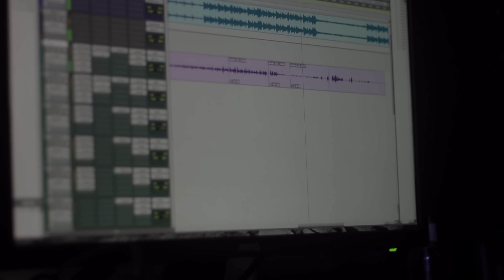Why-S - John Wick (Official Music Video)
6ixBuzz Originals is home to everything Canadian entertainment & hip hop. We are the #1 Canadian outlet responsible for breaking the latest premiere music videos, entertainment stories, and comedy skits, best viral videos & more.